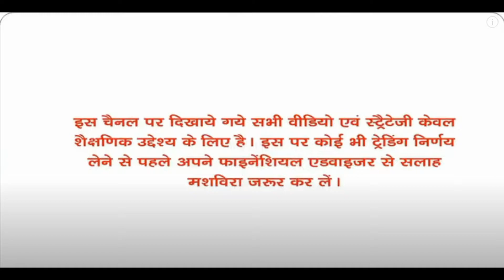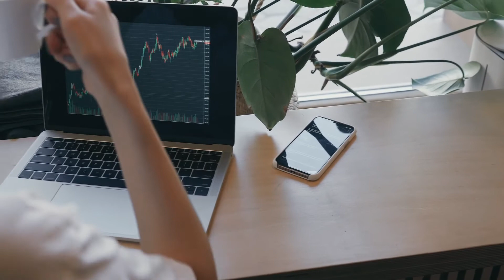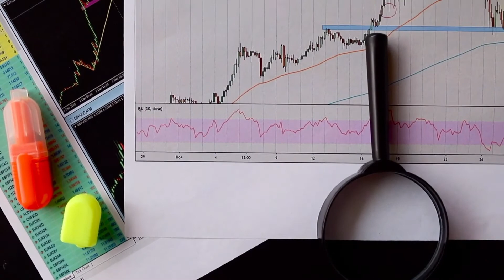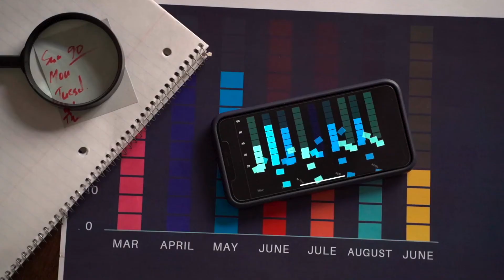HCL Technologies,Infosys LtdBajaj Finance,Dr. Lal PathLabsHavells India Ltd,Shakti Pumps,And More